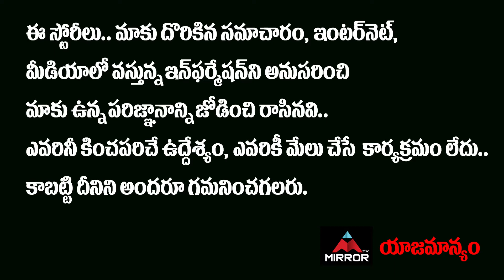Imitation Raju Mimicry of All Tollywood Heros and Comedians | Imitation Raju Interview | Mirror TV